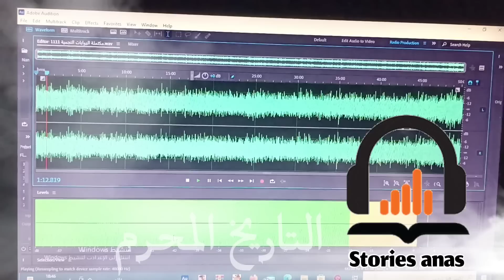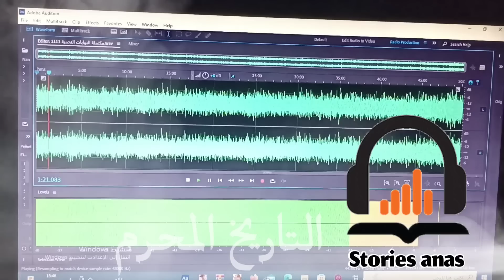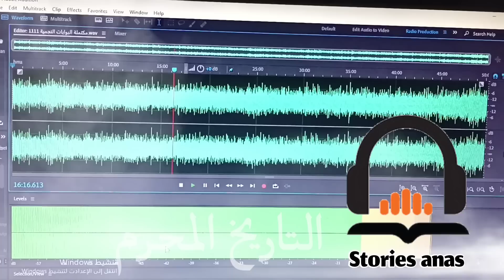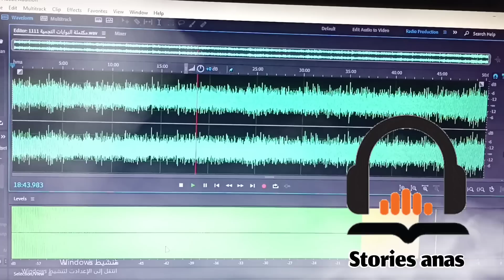كتاب التاريخ المحرم الج5زء / علم الرياضيات، الزجاج، المعدن / كتاب مسموع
التاريخ المحرم الج5زء / علم الرياضيات، الزجاج، المعدن / كتاب مسموع